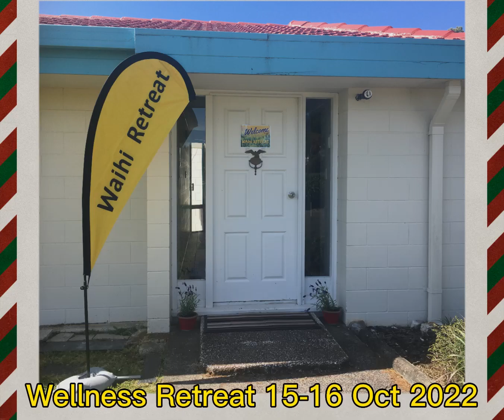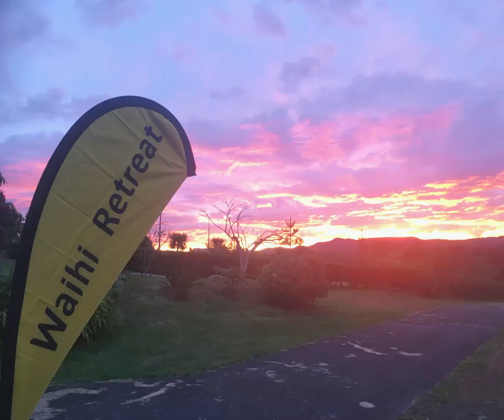Waihi Wellness Retreat 15-16 Oct 2022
Wellness Retreat includes Tai Chi, Yoga, Meditation, Energy Enhancement..etc.

We also offer Weekend Courses as below:

Morning Courses:
1. Daily Health Care with Traditional Chinese Medicine
2. Plant-Based Cuisine  (Vegetarian Cooking)
3. Knowing Tea with Tea Expert
4. Daily Chinese/Mandarin Conversation for Beginners

Afternoon Courses:
1. Tai Chi
2. Chinese Calligraphy & Ink Painting
3. The Art of Bamboo Craft
4. Traditional Chinese Art & Craft

Our Package Suggestions:
Day of Wellness: Daily Health Care with Traditional Chinese Medicine +Tai Chi
Day of Handmade: Plant-Based Cuisine +The Art of Bamboo Craft
Day of Art: The Way of Tea + The Art of Bamboo Craft